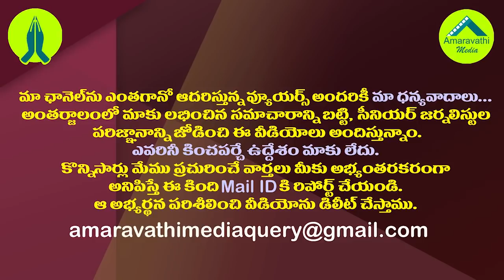ఒక్క ఏడాదిలోనే చంద్రబాబు లో ఎంత మార్పు..!| How Much Has Changed in Chandrababu in A Single Year